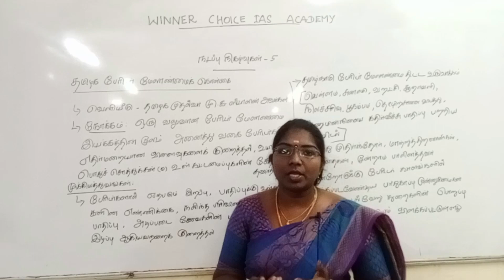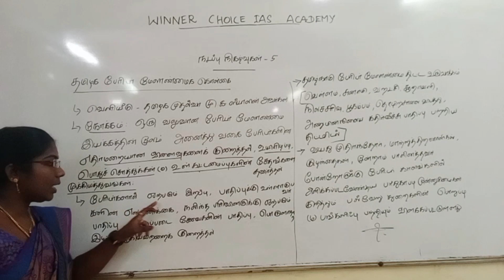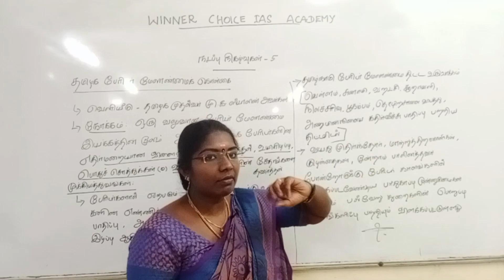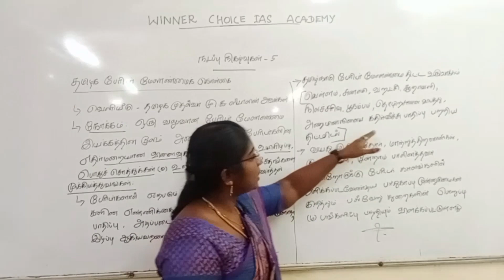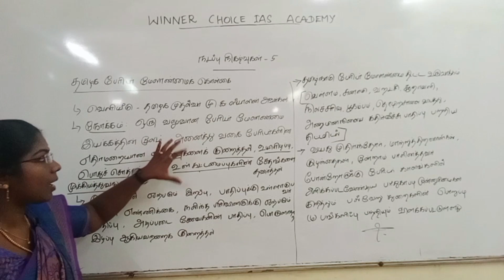தமிழக பேரிடர் மேலாண்மைக் கொள்கை ||TNPSC GROUP I || PRELIMS & MAINS || WINNER CHOICE ACADEMY